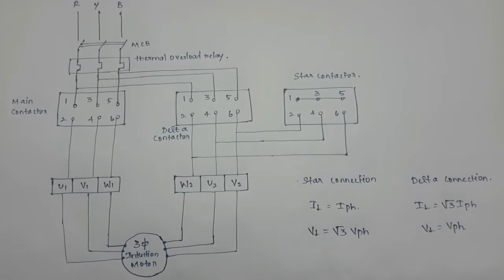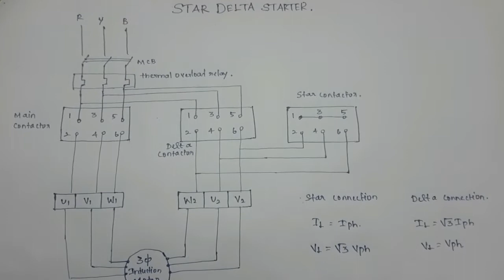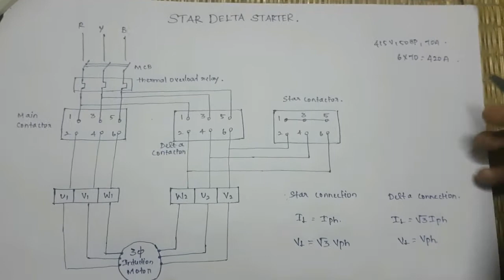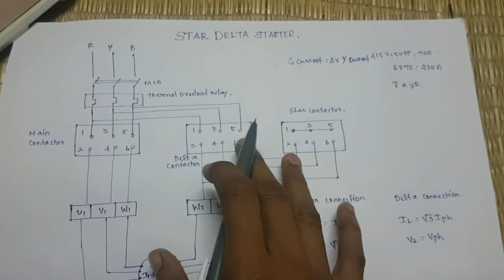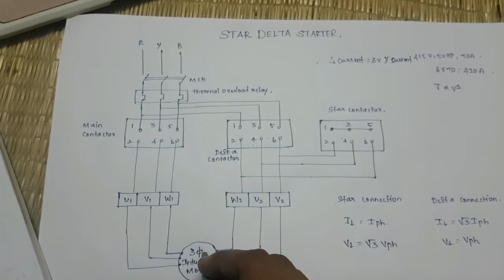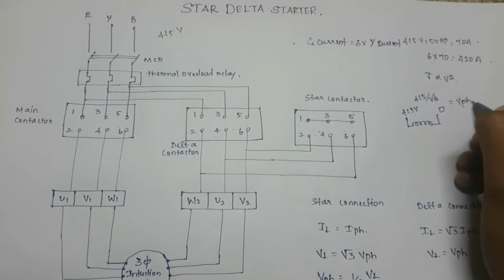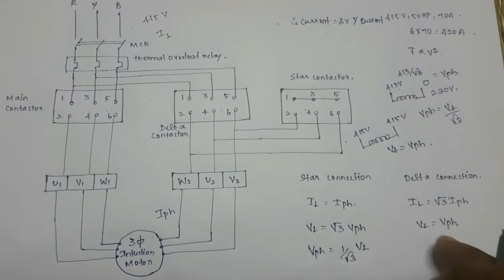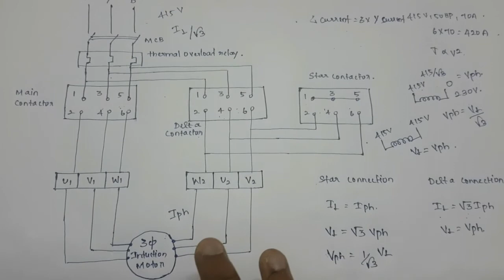Star delta starter connection | Tamil || Detailed Explanation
In this video we cover three topic
-why star delta starter is used in induction motor.
-why starter is connected to motor
-working and finding star and delta connection